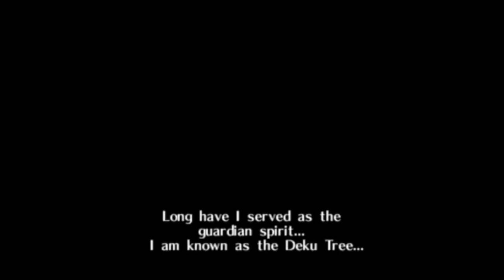Ocarina of Time- An Audiobook Production- Chapter 1- The Boy Without a Fairy [Version 2]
Here is Chapter 1: The Boy Without a Fairy, from Ocarina of Time- a novelisation.

Based on The Legend of Zelda: Ocarina of Time by Nintendo, this 61 chapter novelisation is brought to you in audiobook form. This project was launched to celebrate 20 years of this beloved classic, featuring a cast of voice actors, one for each POV character. Fans of Zelda Universe’s Zelda dubs may recognise a couple of the narrators.

This version has been updated to remove some unnecessary dialogue and any repeats. There have been a couple of alterations to the music and sound effects as well. I will only be re-uploading the videos that I think need it the most, and this is mainly based on feedback from the podcast.

Scenes (for navigation):

0:00- Opening (Link)

11:48- Scene 2- Meeting Saria (Link)

14:18- Scene 3- The Dream (Link)

23:49- Scene 4- Saria's Gift (Link)

28:38- Scene 5- Navi the Fairy (Navi)

Cast Credits

Nola Dodd Navi

Sir Plasmalot Young Link

Additional credits:

Docithe Co-Director

Alex Morgan Audio Engineer

Actual Closed Captions Available (as supposed to YouTube subtitles)

Music Credits

Picture Credits

Wake up! by Ry Spirit